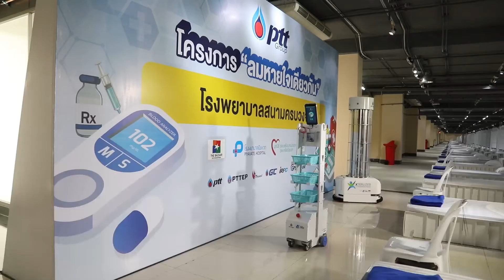บุคลากรพร้อม นวัตกรรมพร้อม ในหน่วยคัดกรองและ รพ.สนามครบวงจรกลุ่ม ปตท.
ที่หน่วยคัดกรองและ รพ.สนามครบวงจร กลุ่ม ปตท. ได้ระดมความเชี่ยวชาญและเทคโนโลยีนวัตกรรม เพื่อสนับสนุนช่วยเหลือการดูแลรักษาเพื่อให้คนไทยเข้าถึงการรักษาได้อย่างรวดเร็ว ในภาวะวิกฤติโควิดนี้

💙 กลุ่ม ปตท. เคียงข้างสังคมไทยด้วยลมหายใจเดียวกัน